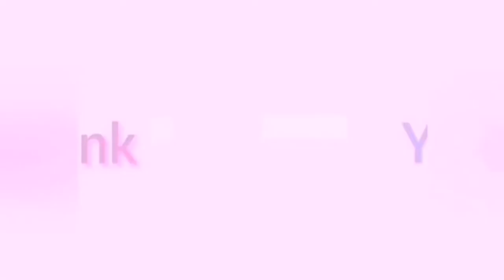Paano gumawa ng porma gamit ang retasong kahoy or how to make form use waste wood